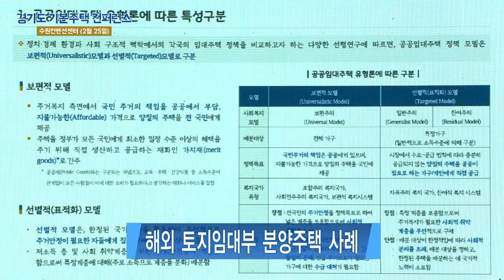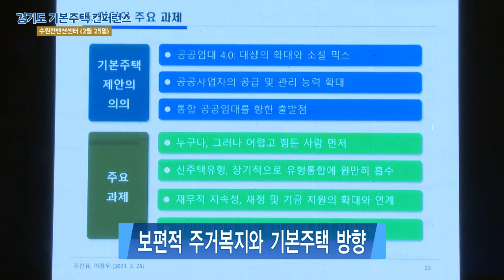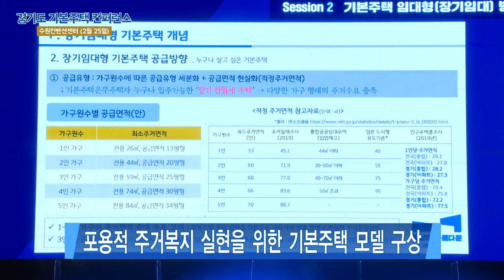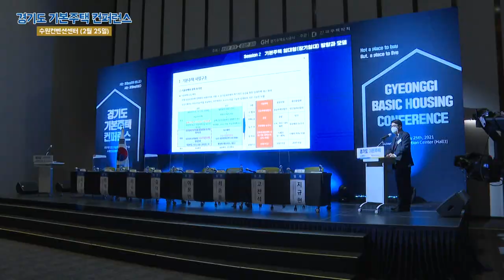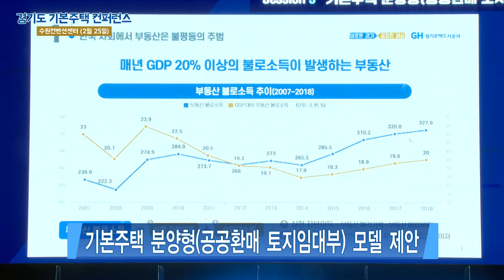경기도 기본주택 컨퍼런스 - 주요 발언 요약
세션1. 해외 공공임대정책의 시사점

나탈리아 로까체스카(덴마크 사회주택연맹 본부장) 대중주의 공공주택 실현을 위한 노력과 과제

사회주택은 지속 가능한 방식으로 우리 사회를 재건하고, 건설하는 데 핵심 역할을 담당합니다. 이 것이 때로는 도전적입니다. 왜냐하면 굉장히 오랜 시간이 걸리기 때문입니다. 이를 위해 어떻게 사회가 조직적으로 수혜를 입을지 구성할 수 있도록 투자해야 합니다. 두번째 교훈은 주택정책은 복지정책입니다. 그리고 복지정책은 장기적이고 스마트한 사회 투자를 의미합니다. 우리에게는 사회 주택 부문이 인간의 잠재력을 여는 방법으로 사용됩니다. 왜냐하면 이를 통해서 사회와 경제적 이익을 가져올 수 있으며, 단지 개인이 아니라 사회 전체에 이득을 줄 수 있기 때문입니다.

노승한(건국대학교 교수) 해외 공공주택 정책과 시사점

전체 주택에서 공공임대주택을 보유하고 있는 네덜란드, 덴마크, 오스트리아, 스웨덴 이런 나라들 20%가까이 공공임대주택을 전체에서 차지하고 있는 것을 볼 수 있습니다. 지속가능하고, 부담 가능하며, 포용적 성격의 공공임대주택을 지향을 해야 될 것 입니다. 지속 가능한 공공주택 공급을 위한 안정적 운영 및 공급 모델 구축이 필요하고요, 전 계층 표용을 위한 구체적인 공급 방안이 필요할 것 이고요. 공공 재정부담의 최소화를 위한 민간 참여 검토가 반드시 있어야 될 것 이고요. 복합적인 요소를 고려한 부담 가능한 임대료 체계가 함께 뒷받침 되어야 할 것 같습니다.

세션2. 기본주택 임대형(장기임대) 방향과 모델

김진유(경기대학교 교수) 보편적 주거복지와 기본주택 방향

기본주택의 의의와 제안의 주요 과제를 말씀드리면 우선 의의라고 하면 대상 확대와 소셜믹스, 이런 차원을 지향한다는 게 있을 것 같고요. 그다음에 공공사업자의 공공 및 관리능력을 확대하는 이런 측면이 있을 거 같고… 그다음에 통합공공임대의 어떤 출발점이 된다고 볼 수 있고요. 그러나 많은 과제들이 산적해 있죠. 누구나라고 이야기하는데, 그러나 우선 어렵고 힘든 사람부터 먼저 해야 된다는 당위성이 있는 것이고, 신주택 유형인데 현재로선, 장기적으로는 유형 통합에 원만히 흡수가 돼야 된다 하는 것이고요. 그다음에 재무적 지속성인데, 이것은 이제 기존의 구조만으로는 불가능하니까 재정이라든가 기금 지원, 제3의 어떠한 기관들이 서포트가 돼야 된다는 것이고, 그다음에 민간임대와의 역할 분담도 상당히 중요할 거 같습니다. 우리가 유럽의 현재 흐름을 보면 보편주의 쪽으로 갔다가 다시 돌아오고 있으니까 그런 것들을 참고를 해서 이런 민간하고 겹치는 부분들이 없도록 서로 역할 분담을 하는 이러한 과제들을 해결해나가면서 기본주택을 설계를 해야 한다고 생각하고 있습니다.

이재순(호서대학교 교수) 포용적 주거복지 실현을 위한 기본주택 모델 구상

장개임대형 기본주택은 기존의 공급돼 있던 임대주택들과 다르게 가구원수에 따른 공급유형을 세분화하고 실제 현실적으로 주거가 가능한 면적을 공급해서 기존 임대주택 비해서 훨씬 더 주거 만족도를 높일 수 있는 모델을 지향하고 있습니다. 기본주택은 무주택자 누구나 입주 가능한 장기 전월세 주택을 이야기하는데 이에 따라서 다양한 가구 형태의 주거 수요를 충족하기 위해서 이러한 가구원수에 대한 공급 면적 세분화와 현실적인 주거 공급이 필요하다고 생각합니다. 그래서 외국과 같이 기본주택 입주자 선정이나 운영에 관련된 규정이 마련돼야 될 필요가 있다고 생각이 되고요. 또한 장기적으로 봤을 때는 첨에 들어갔을 때 임대료 상승에 대한 부분들을 어떻게 다시 산정을 할 것인가에 부분들도 검토가 더 이뤄져야 될 것이라고 생각됩니다.

지규현(한양사이버대학교 교수) 지속가능한 기본주택 사업구조와 정부의 역할

지속 가능한가, 즉 누구나 입주 가능하고 그리고 사업자가 손실을 보지 않는 이 구조가 과연 가능한가 이 내용들을 점검을 좀 해봤습니다. 제가 생각하는 경기도 기본주택은 기존의 국민 임대주택, 또는 행복주택의 확장적 버전이라고 저는 생각하고 있습니다. 그래서 기본주택이 실질적으로 시범사업, 일반 모의 사업지를 규정을 하고 테스트를 해봤습니다. 결국 기본적인 핵심은 1%의 이자를 80%, 전체 사업비의 80%를 빌려온다는데에 있습니다. 결국 모든 문제는 이 1%로 빌려올 수 있는가에 있습니다. 이 구조를 제안한 이유도 결과적으로 기본주택을 통해서 획기적으로 임대주택 물량을 공급하겠다, 그리고 지속적으로 이 임대주택 물량이 공급되기 위해서는 이자율이 높은 민간 자금은 활용하지 않고 전적으로 기금에 의존하겠다는 것들이 주된, 핵심 내용이다, 이렇게 말씀드릴 수 있겠습니다. 결론적으로 정부의 적극적인 예산에서부터 의지가 수반돼야 기본주택 사업이 가능하다, 이렇게 말씀을 드리고 발표를 마치도록 하겠습니다.

세션3. 기본주택 분양형(공공환매 토지임대부) 모델

남기업(토지+자유연구소 소장) 기본주택 분양형(공공환매 토지임대부) 모델 제안

왜 주택에 투기가 일어나고 주택가격이 굉장히 치솟느냐 그것은 건물이 아니라 땅에 있다고 하는 것이 토지임대부 분양주택의 문제의식입니다. 출발점입니다. 그래서 건물만 분양하고 인간이 만들어낸 건물만 분양하고 인간이 만들지 않은 토지는 공공이 소유하고 있고 임대하는 게 맞겠다고 하는 주택인데요. 근데 이런 토지임대부 정책은 주택에만 적용하는 것이 아니라 사실은 상가, 공단에도 충분이 적용이 가능하거든요. 주택은 시장임대료를 받기가 굉장히 어렵습니다. 거주하기 때문에 소득이 직접 발생하는 게 아니기 때문에 그러나 상가나 공단은 현금소득이 발생하기 때문에 거기서는 토지임대료를 시장임대료의 80% 이상으로 받으면 더 흑자구조를 여기서 만들 수가 있다고 하는 겁니다.

탄에텡(싱가포르 주택개발청 부동산정책과 수석매니저) 해외 토지임대부 분양주택 사례

성공의 주 요인에는 몇가지가 있습니다. 첫번째로는 정부의 강한 의지가 있었습니다. 토지보유정책뿐만 아니라 경제적인 보조금을 통해서 정부의 지원을 통해서 공공주택의 광범위한 보장이 가능해진 것입니다. 많은 주택은 정부의 높은 보조금을 통해서 지급되고 있습니다. 그렇기 때문에 다양한 주택이 제공될 수 있는 것입니다. 뿐만 아니라 자가 소유에 주력하고 있고 공적 자금을 통해서 재정을 확보하며 특히 CPF 예금을 통해서 보조금을 지급해 나가고 있습니다. 그리고 지속적인 리뉴얼 활동을 통해서 주택을 개선해 나가고 있습니다. 뿐만 아니라 계속적인 검토 프로그램을 통해서 조금 더 진보적이고 주민들의 책임성을 높일 수 있는 주택정책을 펼쳐나가고 있습니다. 다양한 그룹의 수요를 충족할 수 있는 주택을 만들기 위해서 계속해서 미래지향적인 주택을 만들어나가야 할 필요가 있겠습니다. 일단 미래는 토지가 부족하고 그리고 고령화가 이뤄지고 있기 때문에 수요에 걸맞은 주택을 제공할 필요가 있겠습니다.